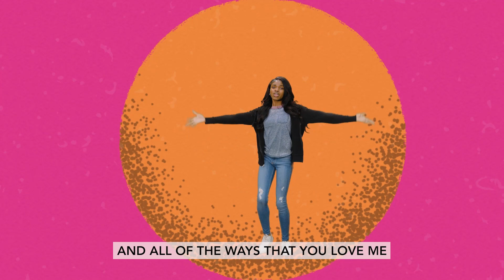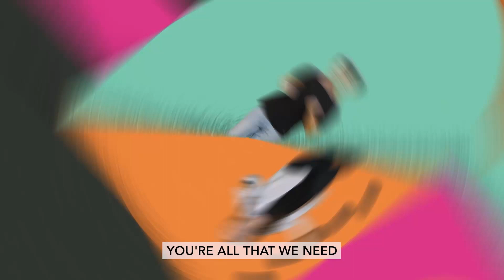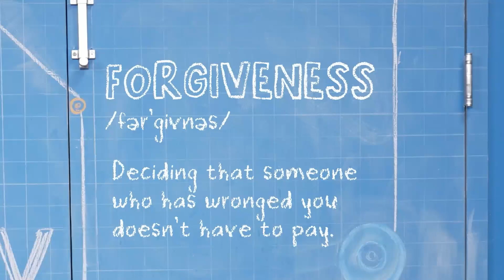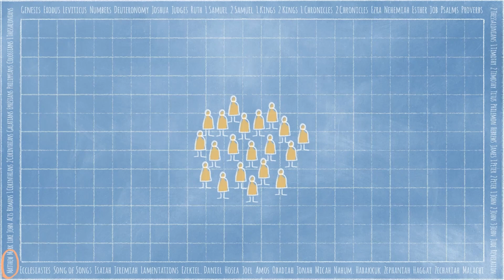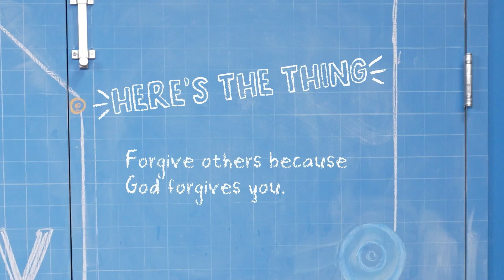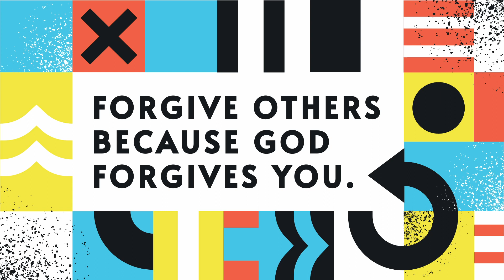Elementary | March Wk. 3 | The Story of the Unmerciful Servant | Matthew 18:21-35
Bottom Line: Forgive others because God forgives you.

In week 3, we discover one of Jesus’ parables recorded for us in Matthew 18:21-35. Jesus told this parable because Peter asked a question about forgiveness. Peter might have thought he was doing pretty well to say he’d forgive someone seven times, but Jesus raised the stakes and said we ought to forgive others even more. Jesus showed what this meant with a parable about a servant who was shown incredible forgiveness, yet wouldn’t offer forgiveness to someone else.